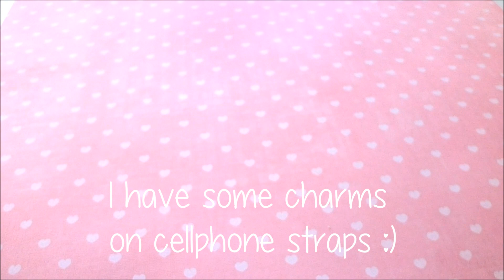Charm Update #8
Hi everyone! I'm finally back with a clay video!

I'm sorry these charms are not the best! But I hope you like the special feature on mameshibas!! :D